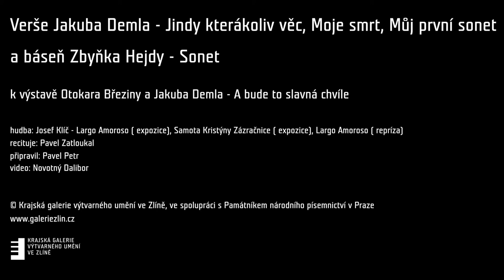Zahájení výstavy Otokar Březina a Jakub Deml – A bude to slavná chvíle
K zahájení výstavy Otokar Březina a Jakub Deml – A bude to slavná chvíle

📖 Verše Jakuba Demla – Jindy kterákoliv věc, Moje smrt, Můj první sonet
a báseň Zbyňka Hejdy – Sonet.

Recituje: Pavel Zatloukal
Hudba: Josef Klíč

🗓 Výstavu můžete navštívit v Grafickém kabinetu Krajská galerie výtvarného umění ve Zlíně do 11. července 2021.